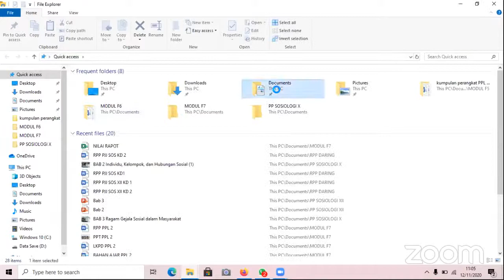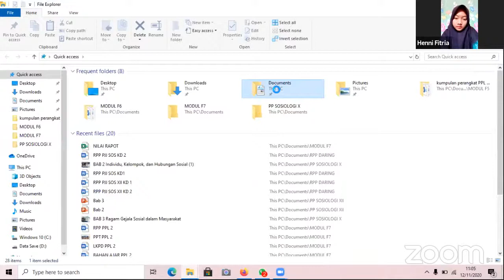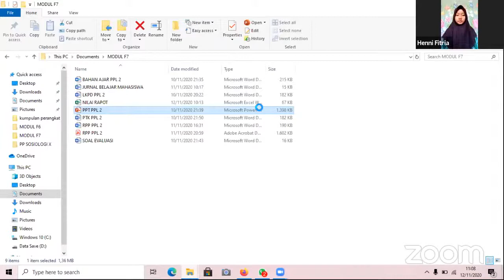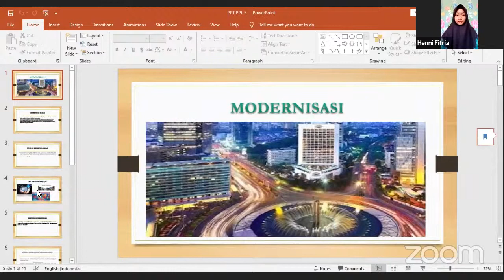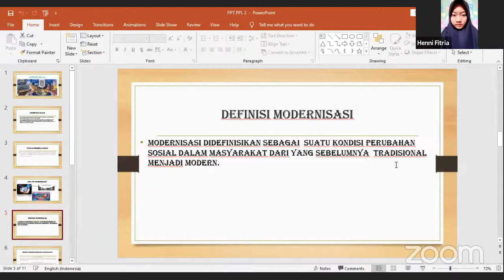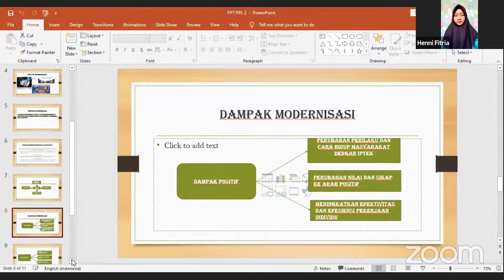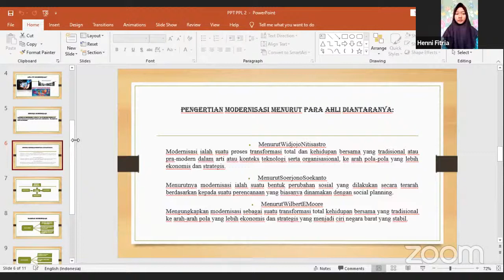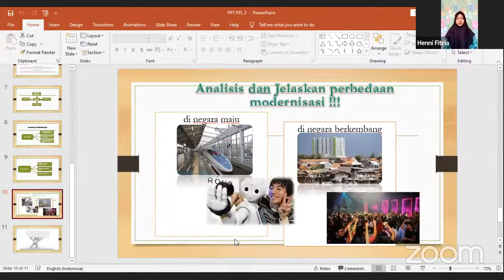Sumarsam FATMAH's Personal Meeting Room